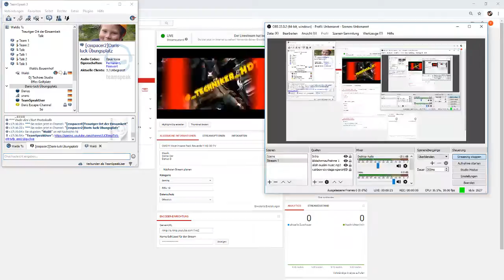OMG!!!! Most Insane Pack Rewards!!!! HD 3D TV